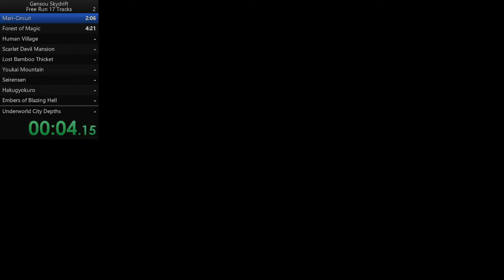Gensou Skydrift | Mari-Circuit | 1:55.465